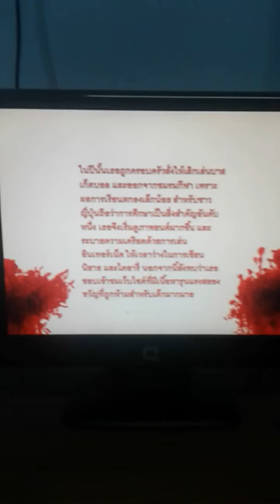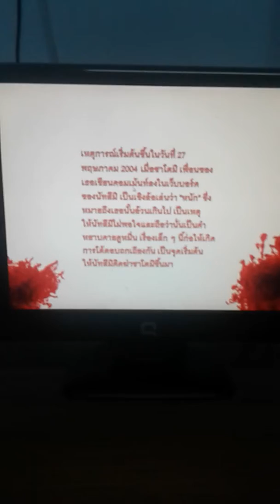Minecraft sasebo slashing ep1/3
มาเเล้วนะครับกับเรื่องคดัเชือดซาเซโบตอนเเรกต่อไปก็ยานรบกู้จักรวาลเเล้วรอไว้ให้ดีนะครับทุกๆท่าน555